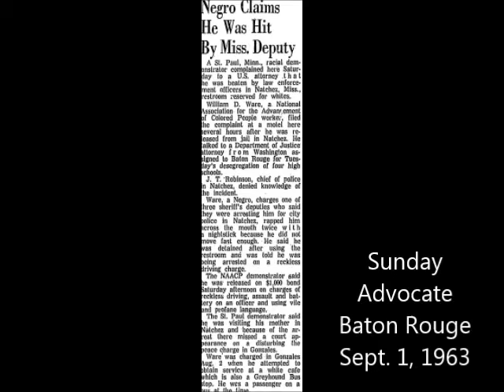Jun 22 Bill Ware, A Civil Rights Leader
Xavier Hawkins, a senior at Cathedral High School, presents a Natchez History Minute about his great-uncle, Bill Ware, a leader in the Natchez Civil Rights movement. Ware died on this day, June 22 in 2014.